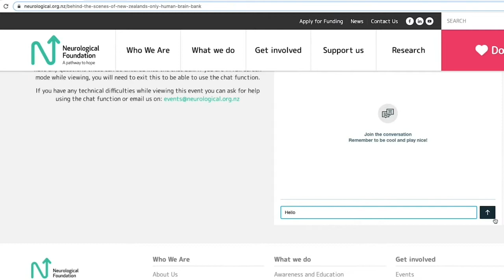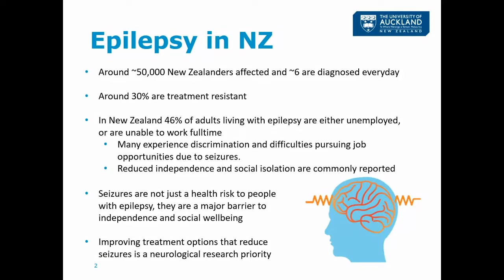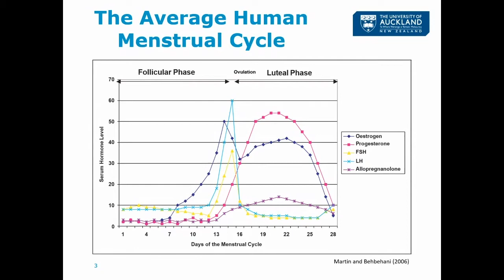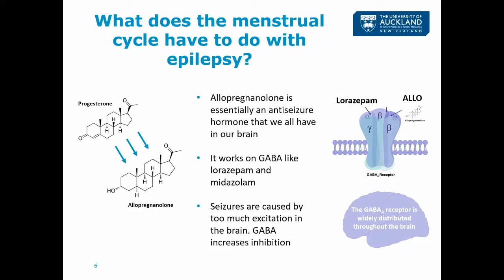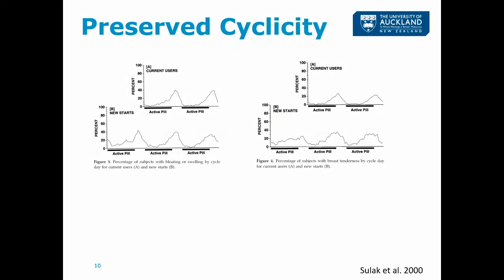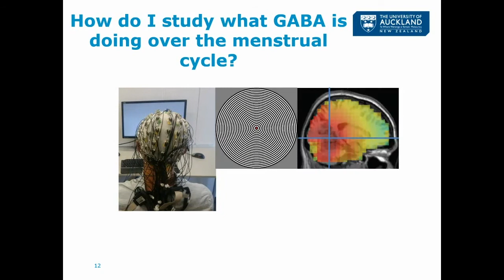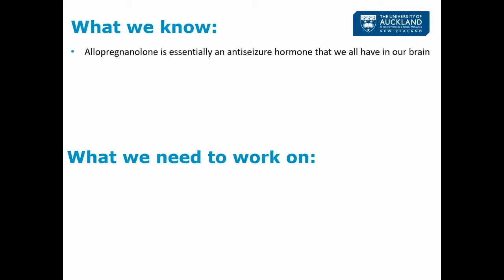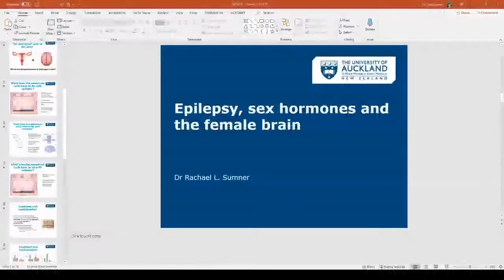Epilepsy, sex hormones and the female brain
Did you know that there is type of epilepsy that is directly linked to specific hormone events during the menstrual cycle?
Catamenial epilepsy, a form of epilepsy that is frequently drug resistant and is clearly linked to specific hormone events during the menstrual cycle is the focus of research fellow, Dr Rachael Sumner, research at the University of Auckland in the Centre for Brain Research. Rachael has received funding for a small grant project to investigate the different types of epilepsy that occur during female menstrual cycles and how hormones and oral contraceptives play a role.